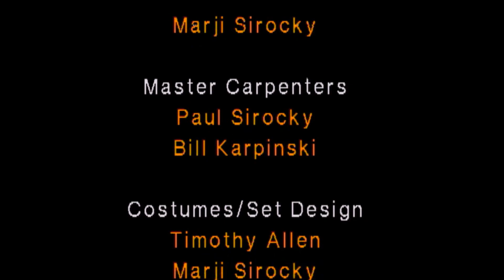Neil Simon's Rumors-Pt. IX (At Midpark High School)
Part IX of Neil Simon's Rumors performed at Midpark High School
Cast:
Chris Gorman- Kim Phillip
Ken Gorman- Greg Cherry
Claire Ganz- Jordyn Seasock
Lenny Ganz- Mike Johnson
Ernie Cusack- Rocco Settonni
Cookie Cusack- Torrie Balogh
Glenn Cooper- Casey Castenir
Cassie Cooper- Rhianna Teetzel
Officer Welch- Ryan D'Achille
Officer Pud- Marina Richley
Officer Ney- Kristina Ryan
Myra- Megan Sloane
Romero- Anthony Elkady
Rosita- Sierra Faris
Directed By- Tim Allen